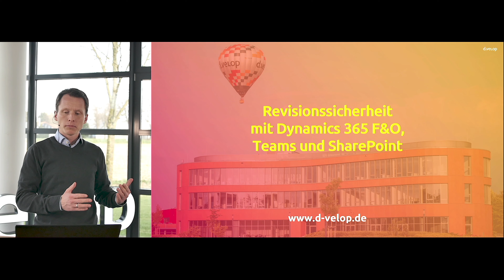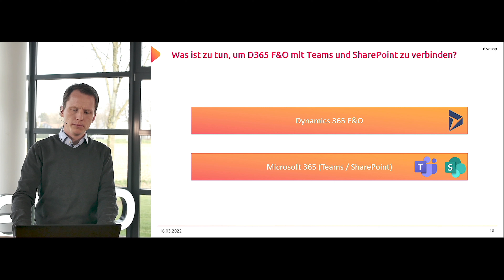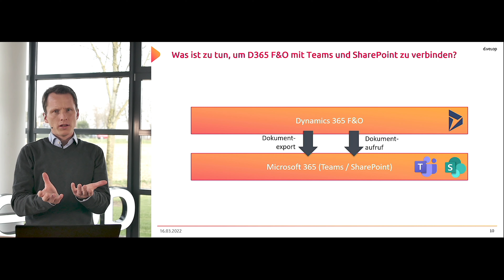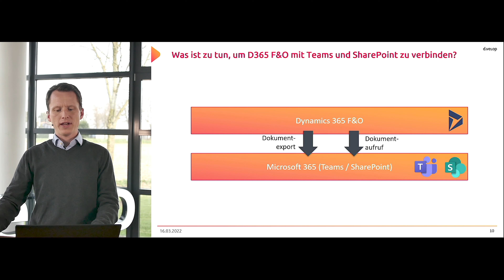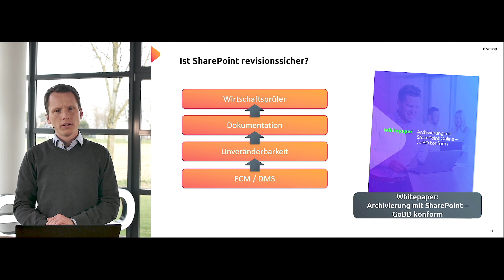Revisionssicherheit mit Dynamics 365 F&O, Teams und SharePoint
0:00 Intro
0:40 Was ist zu tun, um D365 F&O mit Teams und SharePoint zu verbinden?
04:25 Ist SharePoint revisionssicher?

Im Kontext von Dynamics 365 F&O Projekten kommt immer wieder die Frage auf, wie die aus den Prozessen resultierenden Dokumente revisionssicher abgelegt werden können.
In diesem Video geht es nun darum, wie die Revisionssicherheit mit Teams & SharePoint ganz konkret umgesetzt werden kann.
Sofern du zusätzlich erfahren möchtest, wie Kunden der d.velop dies in der Praxis bereits umgesetzt haben, empfehle ich dir zusätzlich das nachfolgende Video, welches wir zusammen mit unserem Kunden CAMFIL gedreht haben
Du möchtest nicht nur erfahren, wie es andere gemacht haben, sondern wie die Umsetzung in deinem Projekt realisiert werden kann? Auch wenn bei diesem Thema ein paar Dinge zu beachten sind, geben wir dir gerne die notwendige Sicherheit, damit dein Projekt zum Erfolg wird.
Buche gerne einen Termin und wir sprechen darüber, wie die Umsetzung in deinem Projekt aussehen kann